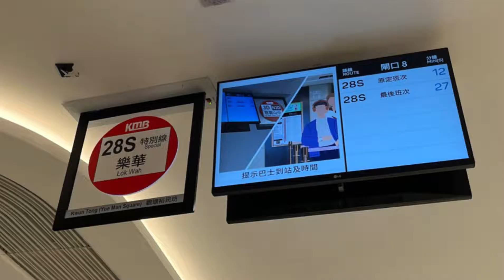*縮時「停正校門落車」 ￼ 九巴28S線 觀塘（裕民坊）至樂華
九龍市區巴士路線28S，於路線表令中屬28B線之特別班次，由九巴營辦，逢學校上課日早上由觀塘（裕民坊）開出兩班單向前往樂華，途經功樂道，以該處各學校之師生為主要服務對象。

28S線取代已停辦的28A線原有之功樂道特別班次，與後者不同之處在於縮短至由裕民坊開出，不入觀塘商貿區，班次亦由三班減至兩班，而且於「觀塘功樂官立中學」不設分站。